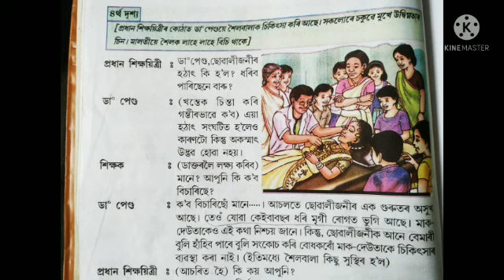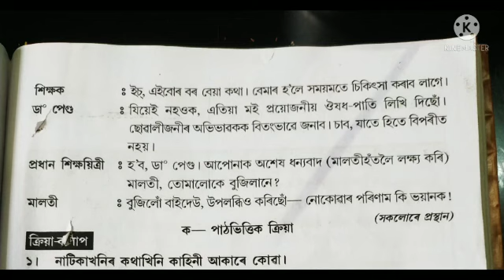CLASS VI, ASSAMESE (LESSON 6)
NUKUAR PARINAAM (PART 3)
BY PARIJAT CHUTIA OF BARPATHAR  HS SCHOOL